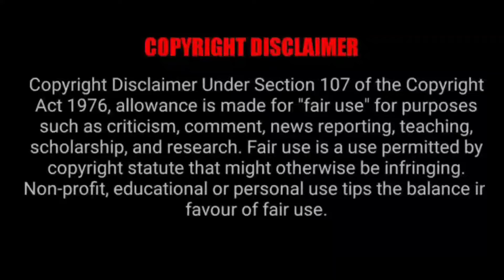തിളച്ച വെള്ളം കാലിൽ ഒഴിച്ച് നോക്കുന്ന നല്ല ജോലിക്കാരൻ